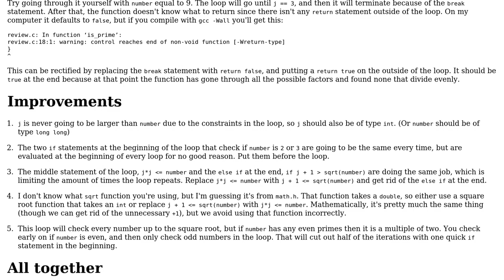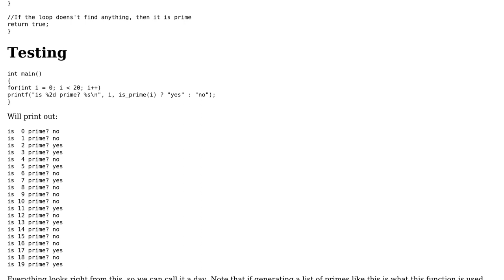prime function in a for loop using Math operations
With thanks & praise to God, and with thanks to the many people who have made this project possible! | Content (except music & images) licensed under CC BY-SA | Music | Images & others | With thanks to user Jack Sullivan user Franck Belemkoabga and the Stack Exchange Network Trademarks are property of their respective owners. You are responsible for your own actions.